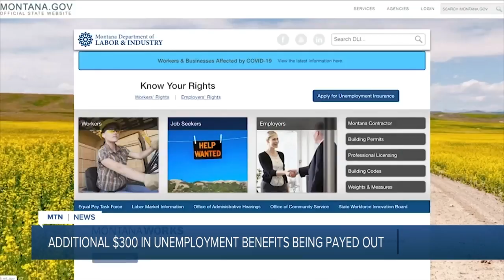Additional $300 coming to unemployed Montanans